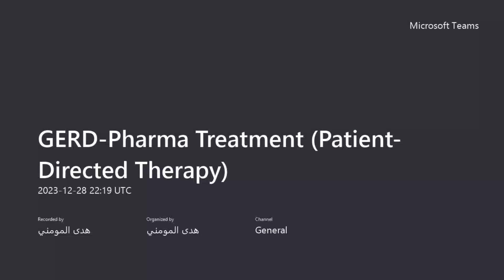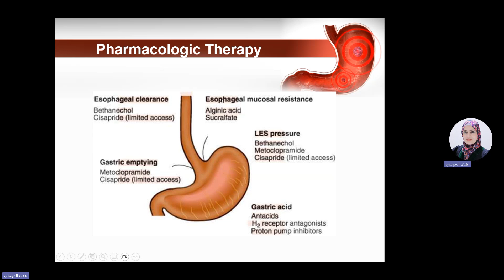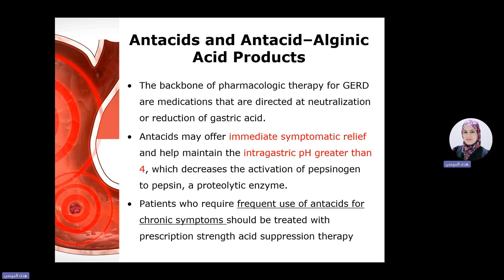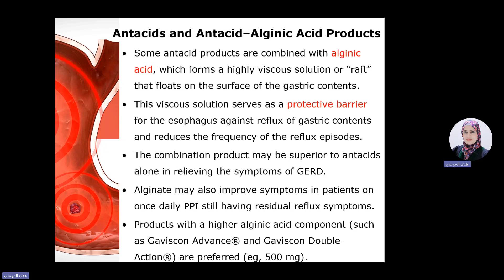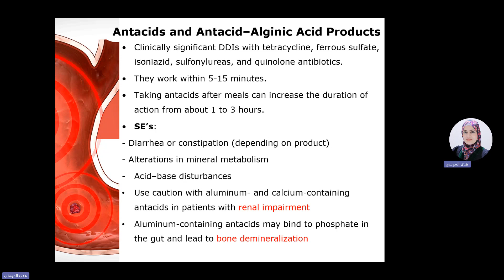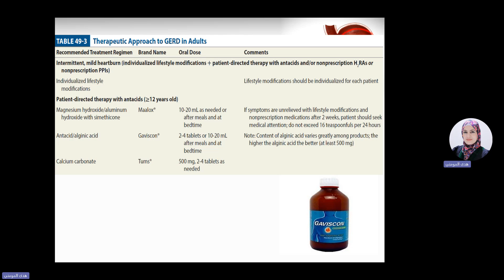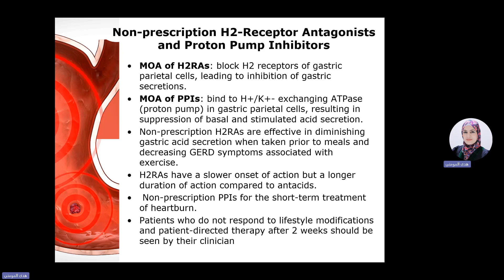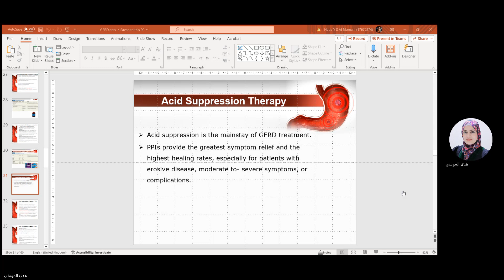GERD Pharma Treatment (Patient Directed Therapy)